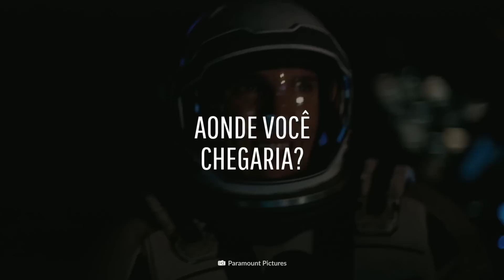E se você viajasse por um buraco negro?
Escuros, misteriosos e consumidores de tudo o que está em seu entorno, os buracos negros destroem qualquer coisa que passe por seus horizontes de eventos. Mas será que pode piorar?

O que aconteceria se você caísse em uma dessas monstruosidades?

Como você viajaria por um buraco negro?

E se você chegasse ao outro lado, onde você iria parar?